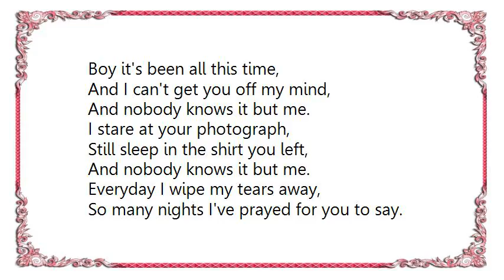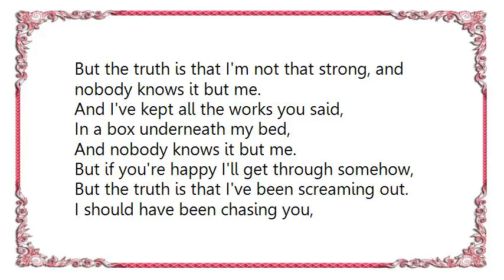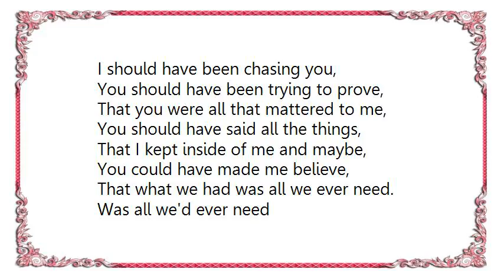Lady Antebellum - All We'd Ever Need Lyrics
[Lyrics Lady Antebellum - All We'd Ever Need]
Boy it's been all this time,
And I can't get you off my mind,
And nobody knows it but me.
I stare at your photograph,
Still sleep in the shirt you left,
Everyday I wipe my tears away,
So many nights I've prayed for you to say.

I should have been chasing you,
I should have been trying to prove,
That you were all that mattered to me,
I should have said all the things,
That I kept inside of me and maybe,
I could have made you believe,
That what we had was all we ever need.

My friends think I'm moving on,
But the truth is that I'm not that strong, and nobody knows it but me.
And I've kept all the works you said,
In a box underneath my bed,

But if you're happy I'll get through somehow,
But the truth is that I've been screaming out.

It was all we'd ever need.

Oh, thought it was all we'd ever need.

You should have been trying to prove,
You should have said all the things,
You could have made me believe,

Was all we'd ever need